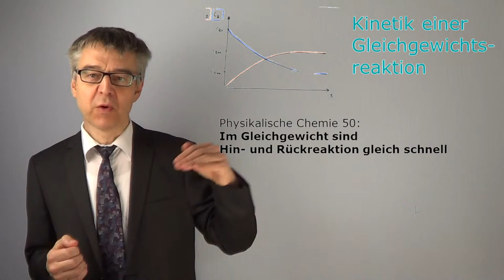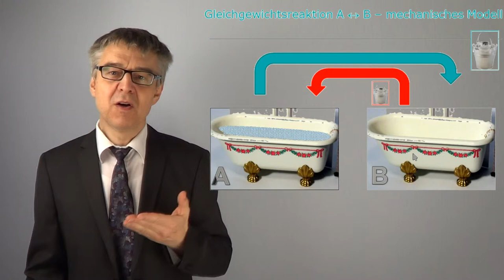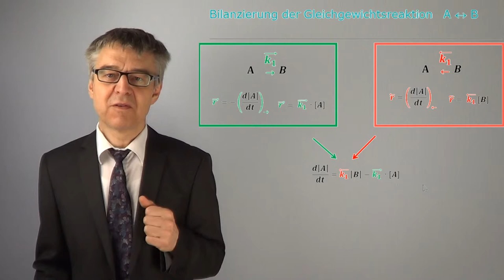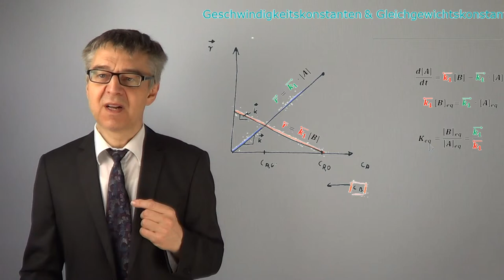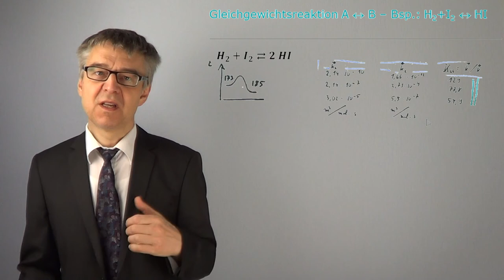Mechanismus eines Gleichgewichts - Im Gleichgewicht sind Hin- & Rückreaktion gleich schnell (PC-50)